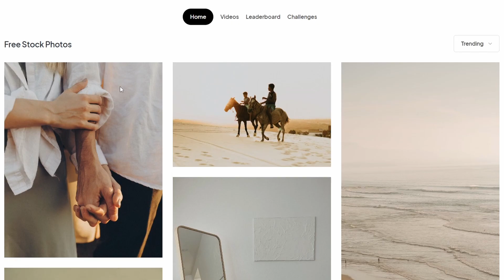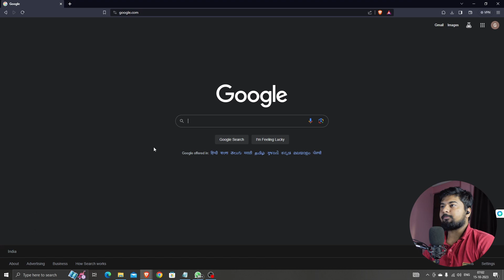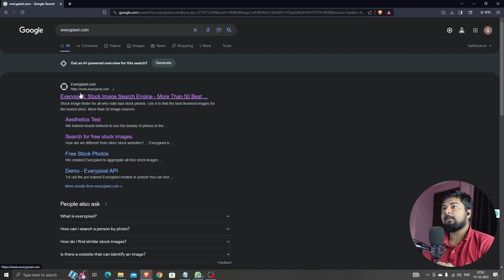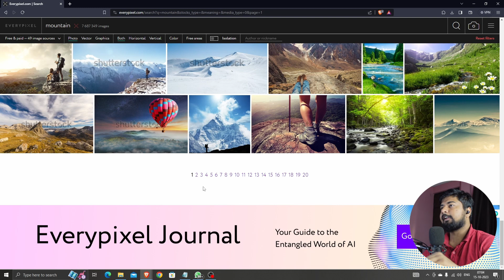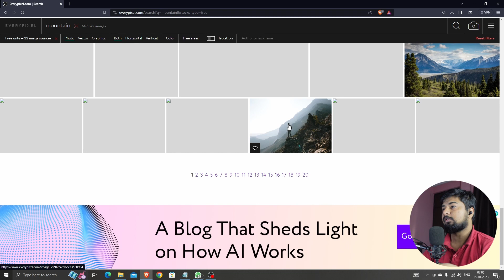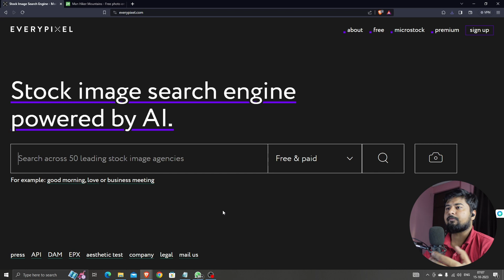The Best Free Stock Image Website | Everypixel.com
Are you searching for high-quality free stock images to enhance your YouTube videos? Look no further than Everypixel.com! In this video, I'll guide you through the workings of Everypixel.com and how you can utilize it to elevate your videos to new heights.

Everypixel.com's Perks:

An extensive collection of top-notch stock images and footage
Effortless search and navigation
Licensed for both commercial and personal use
This video will teach you:

Creating an account on Everypixel.com
Searching for stock images and footage
Incorporating stock images into your videos
Whether you're a seasoned YouTuber or just starting out, Everypixel.com is a treasure trove for your video production needs. Explore it today and give your videos a professional touch!